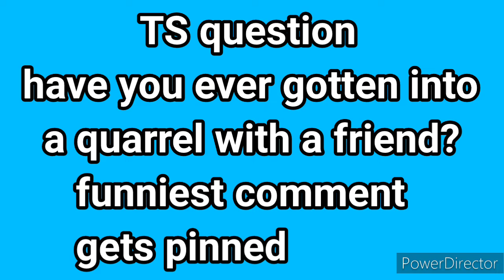TS movie: A Fox Quarrel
Toxy and Twisted Foxy get into a fight